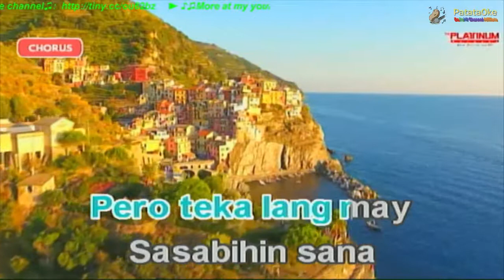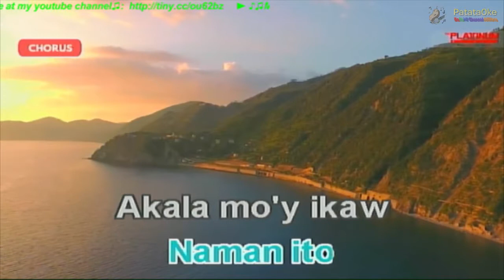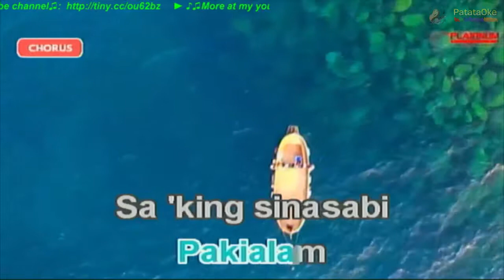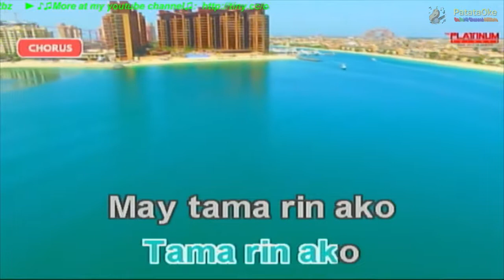May Tama Rin Ako Jay R Siaboc Karaoke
May Tama Rin Ako Karaoke version

Popularized by Jay-R Siaboc